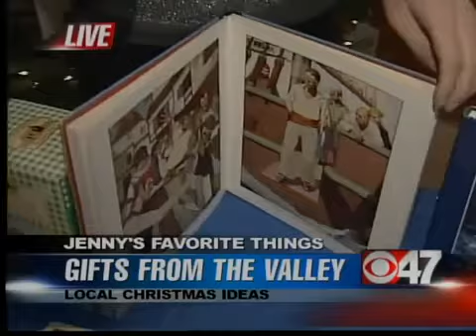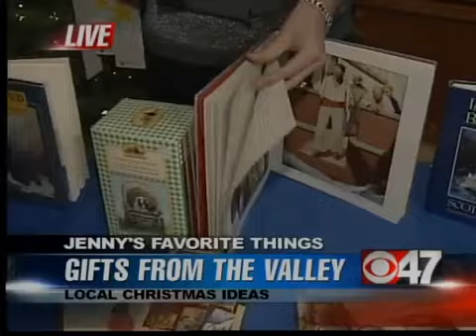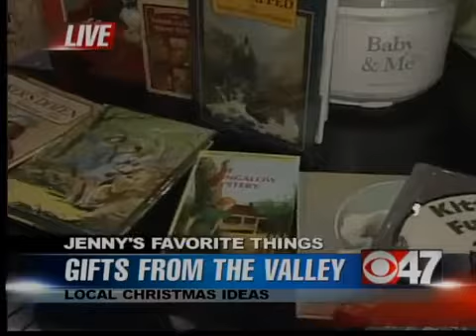Jenny Toste's Favorite Things - Fun for all Ages